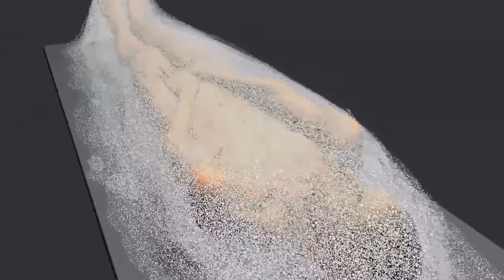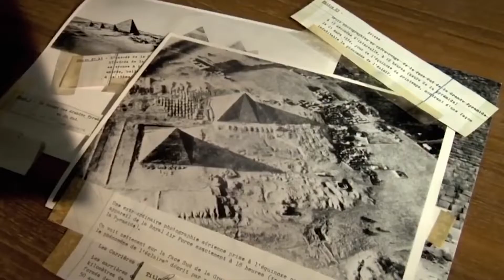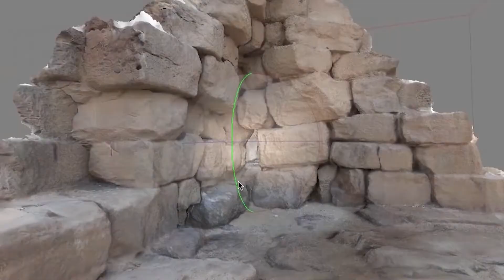Wie Und Von Wem Wurden Die Ägyptischen Pyramiden Tatsächlich Gebaut?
Seit dem Bau der ägyptischen Pyramiden in Gizeh sind fast 5.000 Jahre vergangen, aber im Gegensatz zu den meisten antiken Bauwerken stehen sie immer noch und begeistern sowohl Touristen als auch Wissenschaftler. Wie war es überhaupt möglich, so unglaubliche Objekte zu bauen, wer und wie hat man diese riesigen Blöcke geschleppt und weitere interessante Dinge über die Pyramiden, die nicht jeder kennt.